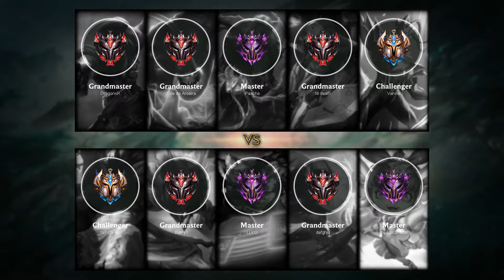Trundle Top vs Gangplank - BR Challenger Patch 10.14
- Skin: Traditional Trundle
- Primary Rune: Conqueror

Timeline:
00:00 Ban & Pick
00:15 Runes & Abilities
01:26 Gameplay
05:18 Team FIGHT
05:46 Gameplay
07:02 Get a SOLO KILL
07:30 Gameplay
08:02 Get a SOLO KILL
08:30 Gameplay
09:51 Take down The Turret
10:19 Gameplay
10:46 Hunt The Rift Herald
11:14 Gameplay
12:47 Take down The Turret
13:16 Team FIGHT
13:44 Gameplay
15:40 Team FIGHT
16:14 Gameplay
17:10 Get a SOLO KILL
17:40 Hunt The Rift Herald
18:10 Gameplay
19:15 Team FIGHT
19:37 Take down The Turret
20:17 Gameplay
21:33 Team FIGHT
22:11 Hunt The Baron Nashor
22:44 Gameplay
24:23 Take down The Inhibitor
24:39 Team FIGHT
24:44 Take down The Turret
24:48 Team FIGHT
25:01 Take down The Inhibitor
25:12 Take down The Turret
25:22 Team FIGHT
25:38 Gameplay
26:21 Team FIGHT
27:06 Take down The Turret
27:17 Take down The Inhibitor
27:35 End credit (Damage dealt and Item & Abilities order)